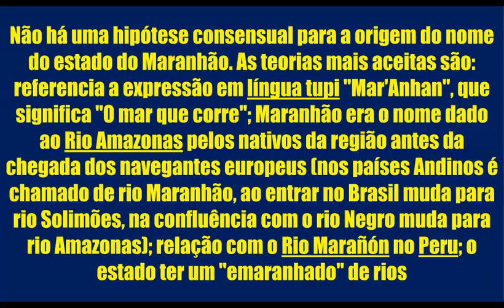CONCURSO CRO MA NOVIDADES PROVAS DICAS MATERIAIS CONCURSO PÚBLICO CONSELHO ODONTOLOGIA MARANHÃO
NOVIDADES:
- Neste vídeo você terá acesso ás informações sobre concursos públicos: CONCURSO CRO MA NOVIDADES PROVAS DICAS MATERIAIS CONCURSO PÚBLICO CONSELHO ODONTOLOGIA MARANHÃO, inclusive materiais de estudos gratuitos, editais, dicas e novidades. Para ter acesso a tudo isso basta acessar os links aqui da descrição deste vídeo